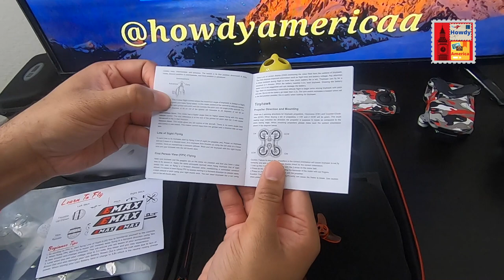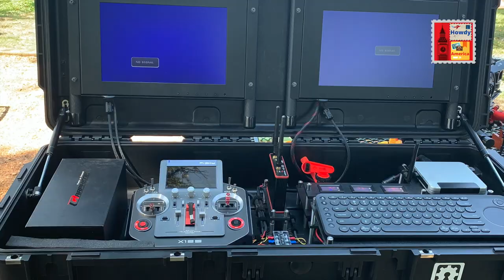TinyHawk Racing FPV Drone Review | छोटे से ड्रोन की Unboxing | Tech Series Ep 1 | Howdy America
Howdy America presents the Tech Series ... Let's unbox and review TinyHawk Racing FPV drone. Drone flight is gaining popularity and providing multiple business/work opportunities all over the world.

There is no need to register this drone as it is less than 250 grams.

Let us know your questions via comments.

You can purchase this drone from below amazon's and ebay's links.